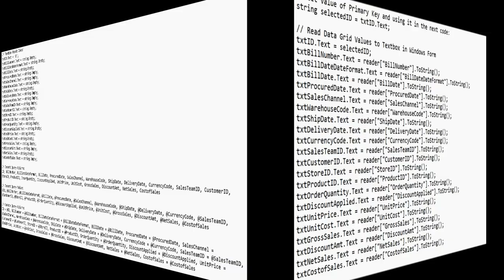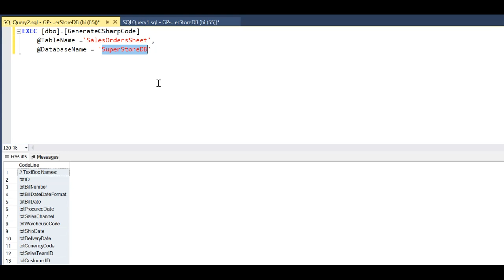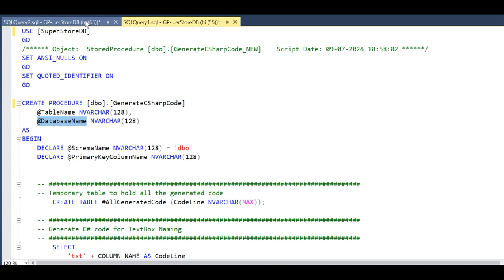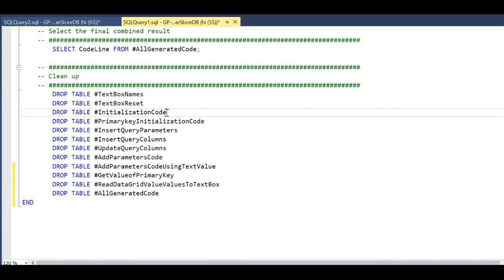Stored Procedure to Generate C Sharp C# Code - automate your process in C# Visual Studio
Executing this Stored Procedure will generate C# code for all repeated coding. C sharp code to Add records, adding parameters to query, getting values from windows form.

What are there in Github
1. SP to GenerateCSharpCode
2. How to Execute SP
3. Output from Stored Procedure
4. Structure of Sample Sql Table